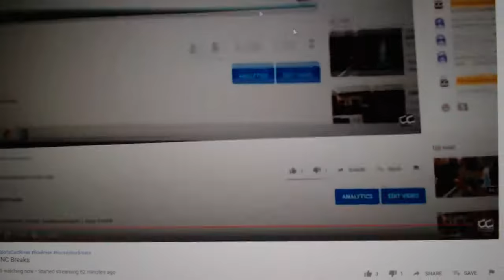Team Randoms - C&C GB #12,554